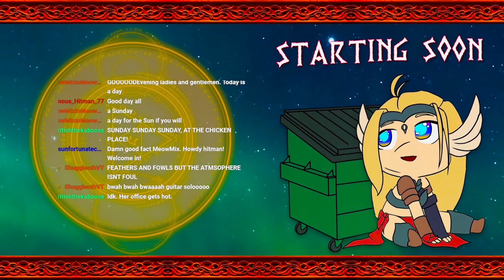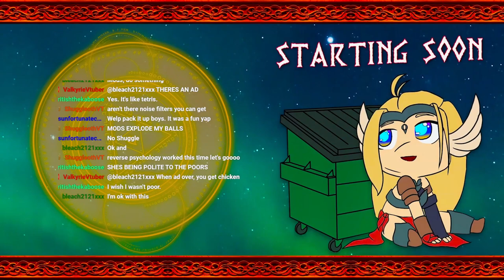【Zatsudan】Imma yap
»»——⍟——«« Credits »»——⍟——««
⍟Layouts/Overlays: Me

»»——⍟ Computer Specs ⍟——««

⍟Disk Drives:
»»——External: Jmicron SCSI Disk Device
⍟RAM: 16GB DDR43200
⍟Motherboard: ASRock X570 Taichi

»»——⍟ Peripherals ⍟——««

⍟Pen Display: Xp-Pen 15.6 Pro
⍟Mouse: Logitech MX Vertical Wireless Mouse
⍟Keyboard: Logitech K360 Wireless USB Keyboard
⍟Stream Deck: Elgato Stream Deck MK.2
⍟Microphone: Shure SM7B
⍟Interface: Focusrite Scarlett 2i2